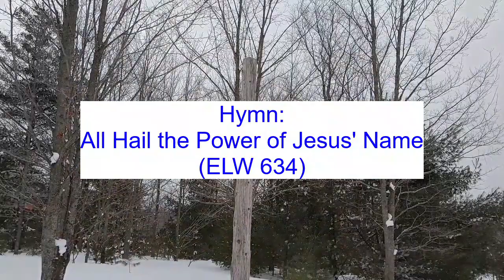Sermon Jan 1 2023